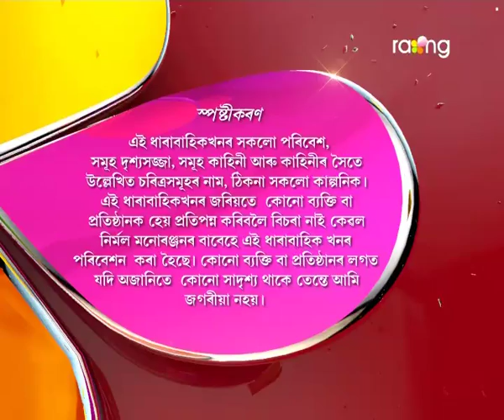Oi Khapla - ঐ খাপলা | 06th Jun 2017 | Full Episode | No 577